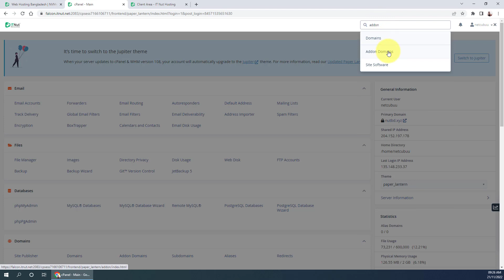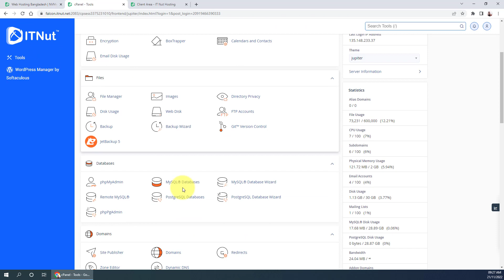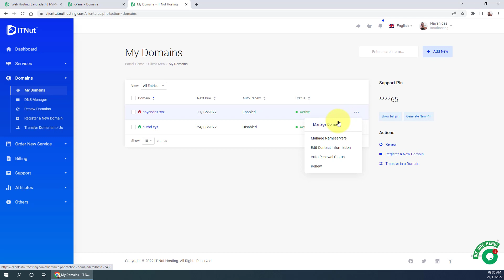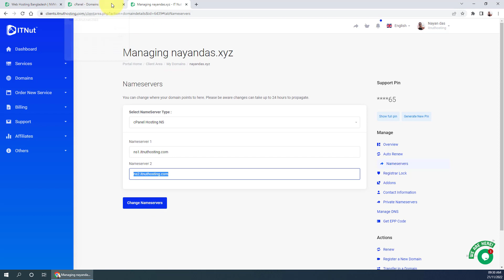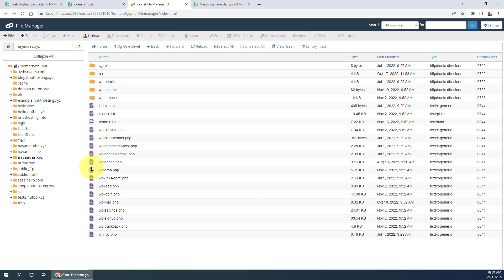How to Add Domain in new Version cPanel - IT Nut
Welcome to IT Nut Hosting. Today in this video we will show you
How to Add a Domain in the new Version cPanel?